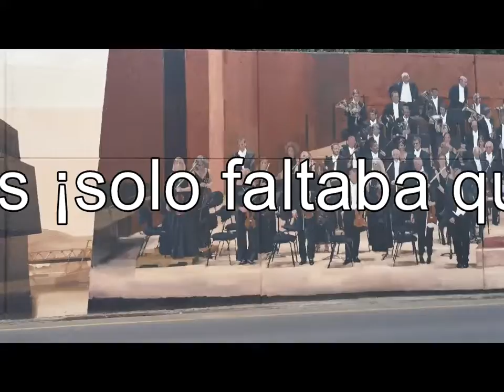La BOS (Bilbao Orkestra Sinfónica) adscrita a la Diputación Foral de Bizkaia nos ningunea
La BOS (Bilbao Orkestra Sinfónica) adscrita a la Diputación Foral de Bizkaia ofreció su primer concierto el 8 de marzo de 1922 en el Teatro Arriaga, tiene bemoles la cosa, nunca mejor dicho, porque para celebrar los 100 años ha preparado un mural de 100 metros con la ausencia casi total de las mujeres.
Desde su fundación, hace ya 100 años, NUNCA ha tenido a una mujer como directora titular.
Para celebrar sus 100 años se ha autoinmortalizado con un mural de más de 100 metros en el que las mujeres brillamos por nuestra ausencia. No, no nos quieren en la BOS. Me diréis que en la última imagen sí hay mujeres ¡solo faltaba que las borraran de ahí! En algún momento habrá más mujeres músicas que hombres en la BOS.
Y diréis: es que no ha habido mujeres directoras, luego... y yo diré pues que pongan otros elementos figurativos, por ejemplo... partituras que hayan tocado... y diréis. es que tampoco han tocado piezas creadas por mujeres y diré yo... pues que pongan los edificios donde han tocado, o los instrumentos que forman parte de la orquesta, o una alegoría... ¿tan difícil es no ofender a la mitad de la población negando su existencia?

¿En serio que la Diputación Foral de Bizkaia y el Ayuntamiento de Bilbao han pagado con los impuestos del 100% de la población un mural que nos ningunea al 50%? ¿En serio que nadie va a decir nada?